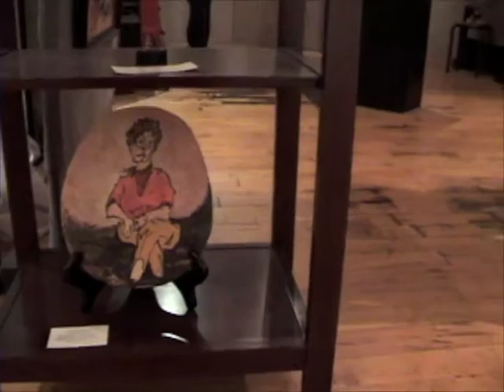The Artery Gallery for Artists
Carolyn Krueger opened The ARTery, a gallery for local artists, in The District of Rock Island, Illinois six months ago. On August 7, she opened a second gallery in the Bucktown Center for the Arts in Davenport, Iowa. The ARTery received national recognition from the Handmade News for Krueger's concept of renting space to artists who do not have to pay commission on sales of their art. Volunteers barter their time towards rent by staffing the gallery.
The Rock Island gallery at 1629 2nd Avenue, is open Wednesdays through Saturdays from 11 a.m. to 5:30 p.m. and the Davenport gallery, 225 East 2nd Street, is open the same days until 6 p.m.